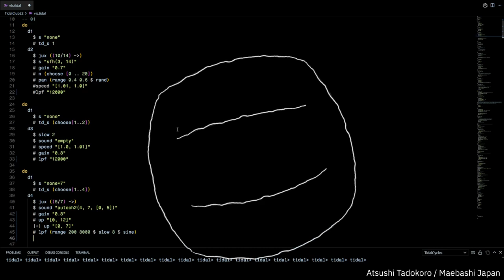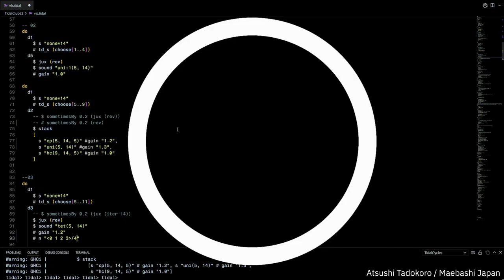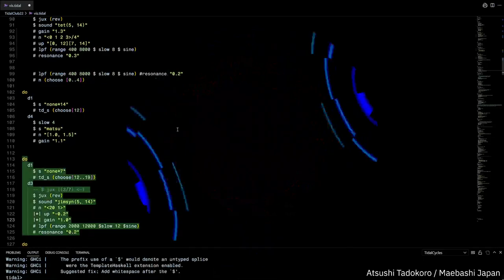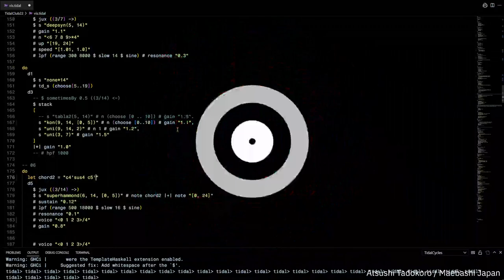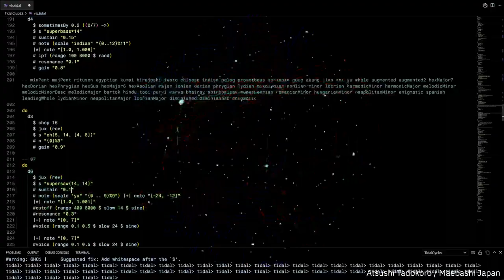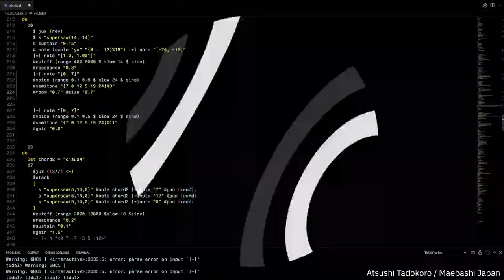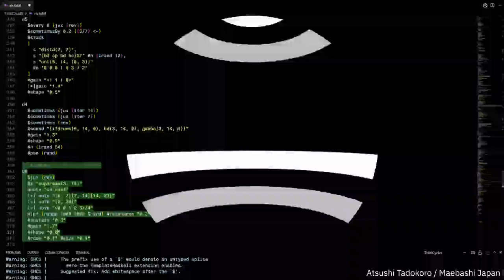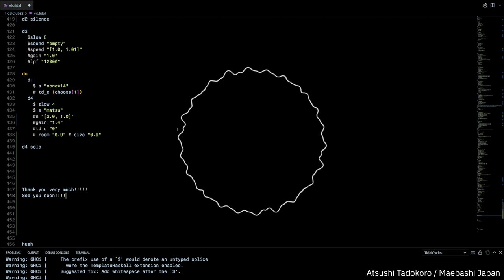Solstice Night Stream December 2022 - Atsushi Tadokoro - 2022-12-22 02:20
Solstice Night Stream December 2022 live performance by Atsushi Tadokoro from Maebashi Japan

TidalCycles + TouchDesigner audio visual improvisation